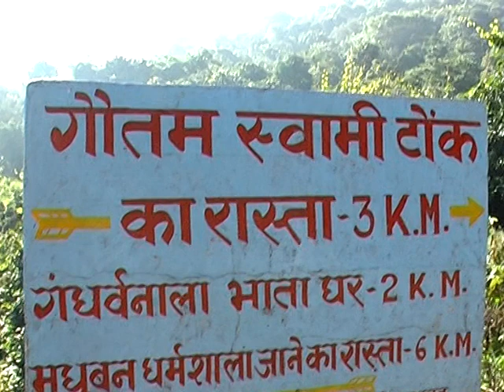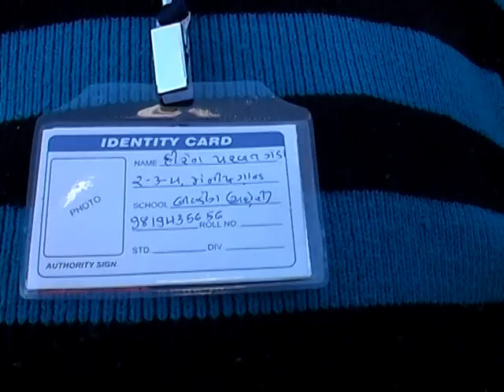Part 9_2 - Shree Samet Sikharji Mahatirth sahit Panchtithi Yatra - Shree Samakhiali Visa Oswal Sangh